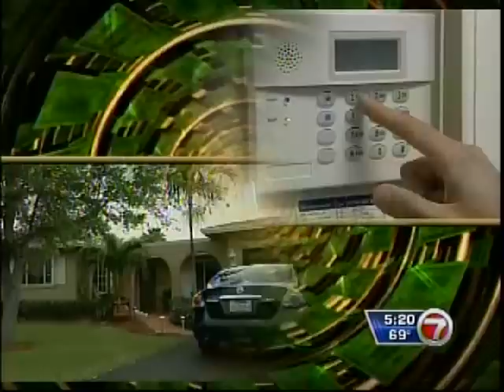Preventing Home Burglaries on a Budget -- ADT Home Security Systems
WSVN 7News in South Florida offers tips and advice on how to improve home security and family safety on a budget. Installing an alarm system within the home helps notify you, police, and the fire department when necessary.